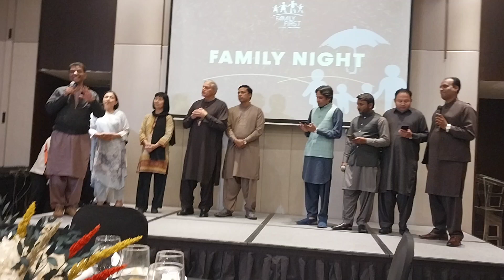Zaboor RAB SADA ZOOR HA | cultural night | Philippines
Worshiper : Shakeel Anwar & FFP Team